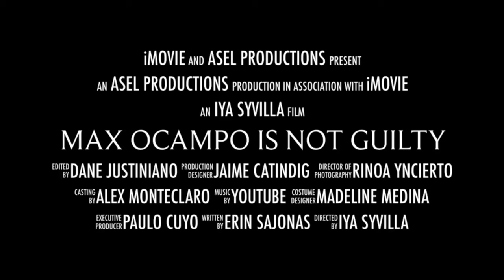Max Ocampo is NOT GUILTY (2019) Official Trailer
Asel Productions presents "Max Ocampo is NOT GUILTY"

Directed by: Iya Syvilla
Written by: Erin Sajonas

San Beda College Alabang
HumSS 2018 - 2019 Independent Film